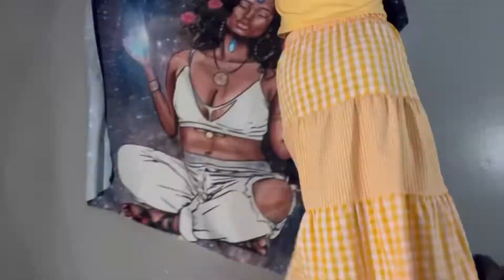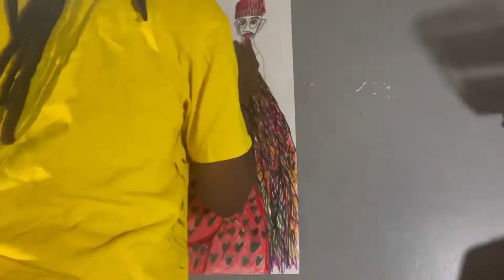Real Alien girl in action